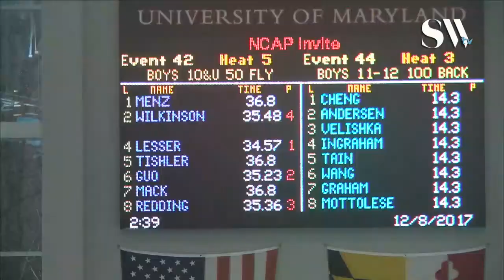Boys 10 and Under 50 Butterfly Timed Finals 5